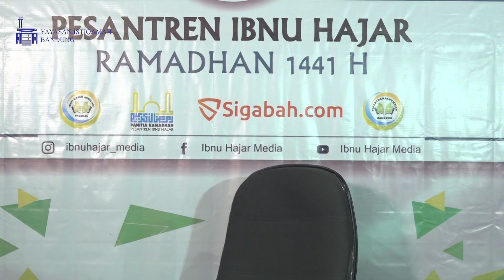Darurat Satgas Syari'at di Pandemi - KH. Amin Mukhtar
Bagi saudara yang ingin berdonasi dakwah dapat melalui
Bank Muamalat 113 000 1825
A.n Yayasan Istiqamah Bandung QQ ZIS
Konfirmasi transfer hub Lala no 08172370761